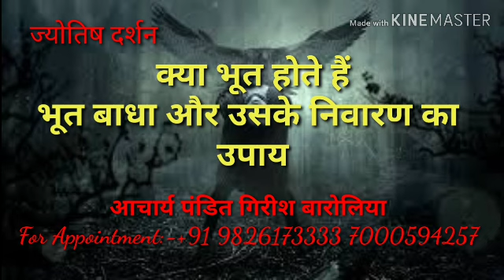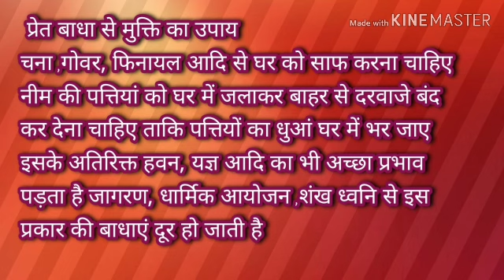क्या भूत होते हैं ?भूत बाधा /निवारण /एक अद्धभुत उपाय /आचार्य पंडित गिरीश बारोलिया //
Acharya Pt. Girish Baroliya
For appointment only not for general

Astrology, palmistry, Vastu Shastra, Spirituality, horoscope, counseling. Horoscope is made with computer and handwritten with complete information. Every small problem related to life is solved by taking only small remedies. And we do not advise for planetary peace.

Please contact us to solve every problem related to life, you can send your problem through Whats App, after that we will send the account number for our consultation fee, in which you will have to deposit our consultation amount.